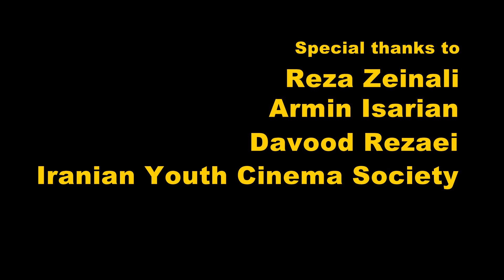The Hammer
the hammer, a short film directed by sina najafian..